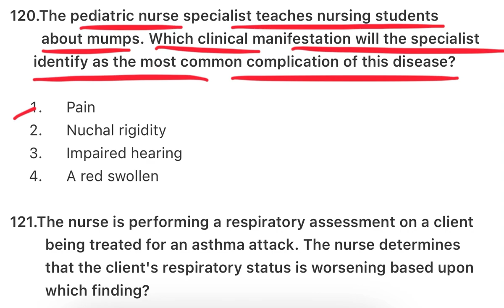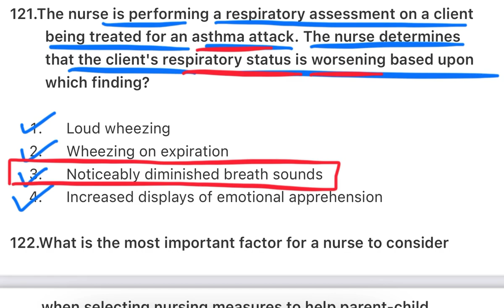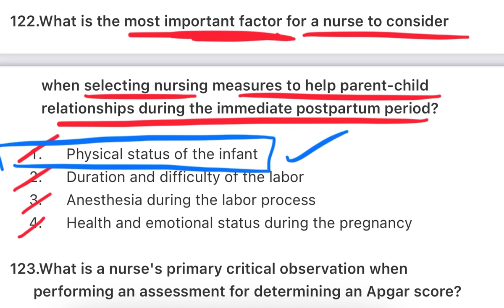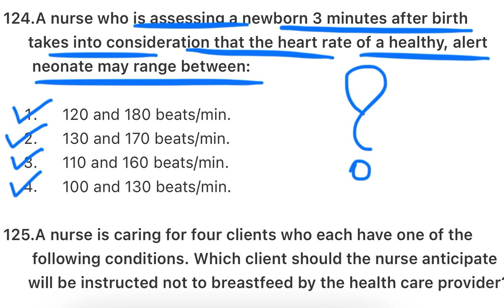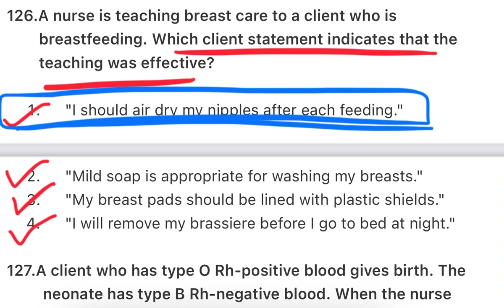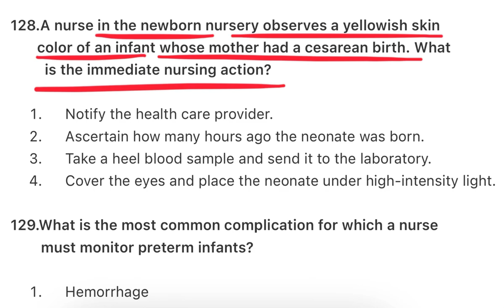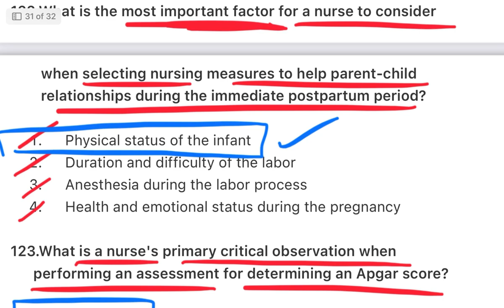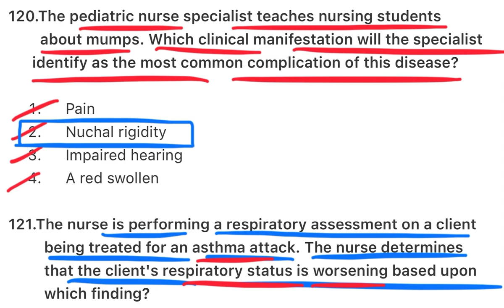#15 NORCET 5 EXAM PREPARATION | AIIMS NURSING OFFICER EXAM PREPARATION | MOST REPEATED AIIMS PAPER